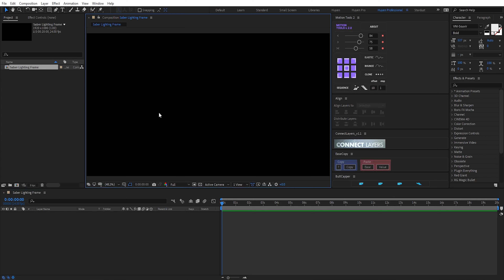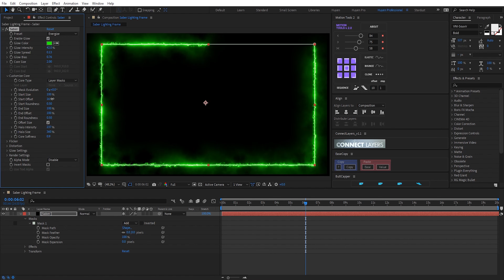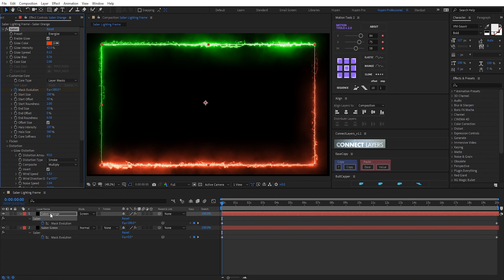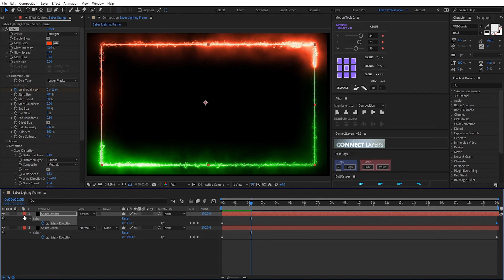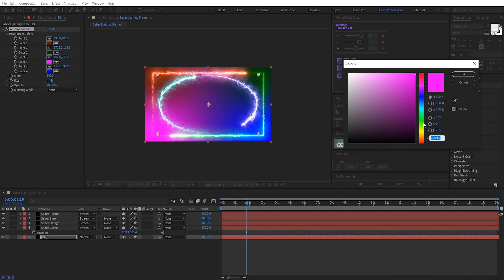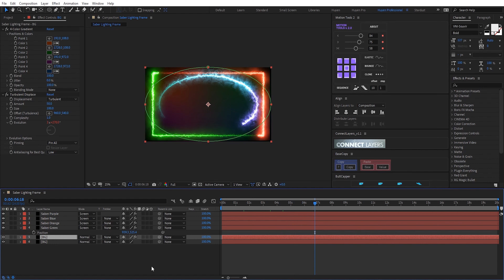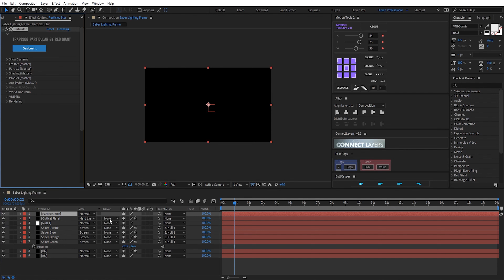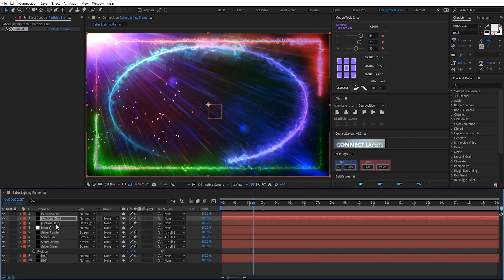#1 Saber Tutorial: Saber Lighting Frame Motion Background Tutorial ❤ After Effects Tutorial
Welcome to How To Animate Tutorial Channel
💚 After Effects Tutorials | How To Animate Tutorial
💚 After Effects Motion Graphics Tutorials 💚 How To Animate Tutorial 💚
💲 Character Animation Tutorial 💲 Animation Tutorial in After Effects 💲 Rig Animation
⚡ How to Animate Speed Lines Tutorial In After Effects
🌈 Trapcode FORM Training Tutorials 🌈 Motion Graphics Tutorials In After Effects by How to Animate Tutorial
♻ Trapcode TAO Training Tutorials ♻ Trapcode Mir 3 Training Tutorials ♻